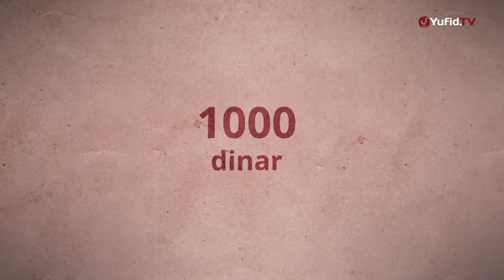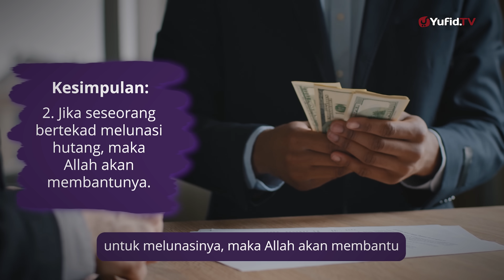Perjuangan Lunasi Hutang dengan Cara Yang Tidak Terduga - Ustadz Johan Saputra Halim, M.H.I.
Perjuangan Lunasi Hutang dengan Cara Yang Tidak Terduga - Ustadz Johan Saputra Halim, M.H.I. - Epic Story Yufid TV

Ketika kita menyampaikan kisah, tentunya ada makna yang ingin kita sampaikan. Misalnya tentang pentingnya menjaga amanah dan menanamkan sifat amanah kepada anak. Maka kita ambil kisah yang berkenaan dengan amanah.

Ada satu kisah tentang orang yang berhutang seribu dinar. Kisah ini disebutkan oleh Imam Bukhari di dalam shahihnya. Banyak faedah di sini, terutama menanamkan sifat amanah pada diri anak-anak. Apalagi berkaitan dengan masalah harta.

Selain itu, bagi kita ada faedahnya juga. Yaitu dalam melunasi hutang, ini adalah satu hal yang mungkin dianggap kecil oleh sebagian orang. Masalah hutang-piutang bisa menjadi ganjalan pada hari kiamat. Orang itu akan tertahan dengan hutangnya. Sampai orang yang mati syahid sekalipun dia tertahan karena hutangnya.

Hutang mungkin perkara yang boleh, tapi kalau bisa dihindari. Kalau kita tidak perlu berhutang maka jangan berhutang. Kalaupun berhutang maka berhutanglah dengan cara yang baik, sesuai dengan kebutuhan, memang diperlukan dan ada jaminan atau ada barang yang kita jaminkan. Jangan sampai utang-piutang ini kita bawa sampai mati, sehingga kita mati meninggalkan hutang. Karena kita tidak tahu apakah orang lain bersedia melunasi hutang-utang kita setelah mati. Sementara kita tidak berdaya apa-apa lagi. Tidak semua ahli waris sungguh-sungguh untuk melunasinya. Maka jangan kita lemparkan tugas melunasi utang ini kepada orang lain.

Kisah ini menjadi pelajaran bagi kita tentang pentingnya untuk melunasi hutang itu. Nabi Shallallahu ‘Alaihi wa Sallam pernah menolak menyolatkan sebuah jenazah yang ternyata dia meninggalkan hutang. Nabi berkata kepada para sahabat: “Shalatkanlah jenazah saudara kalian ini,” tapi Nabi tidak mau menyolatinya karena punya hutang. Ini bentuk sanksi sosial bahwa jangan bermudah-mudah dalam masalah harta. Apalagi ada harta orang lain di tangan kita dalam bentuk pinjaman-meminjam.